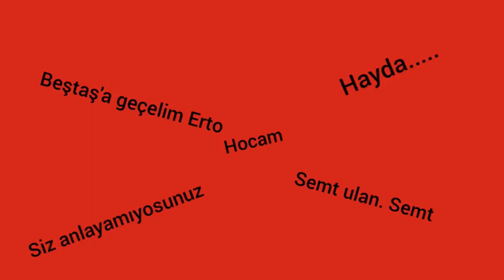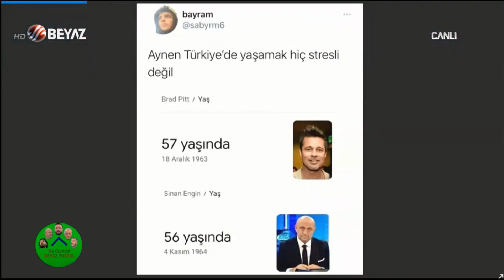SİNAN ENGİN vs. BRAD PITT | Canlı Yayında Tartışma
15 Ağustos 2021 tarihli Beyaz Futbol programından Sinan Engin ve Brad Pitt karşılaştırması. İyi seyirler.